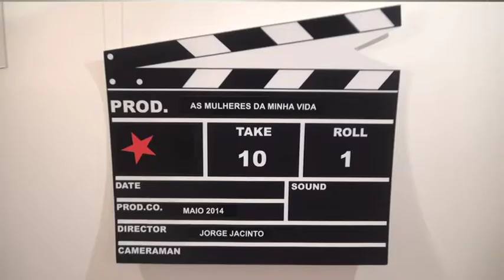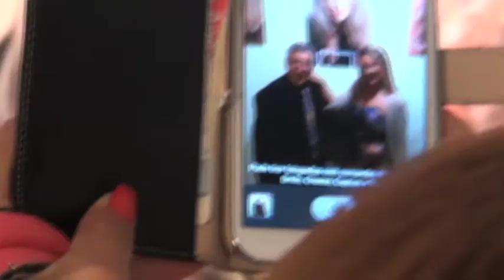"As Mulheres da Minha Vida" de Jorge Jacinto na Galeria Quermesse D Artes - 1.5.2014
Reportagem webtvp realizada e editada por Nunes Forte para difusão livre na internet de uma exposição fotográfica de Jorge Jacinto na Galeria Quermesse D' Artes na Rua da Glória, 85 em Lisboa